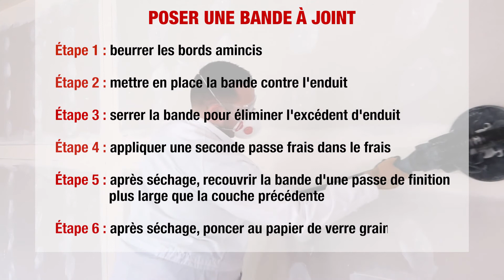Comment poser une bande à joint ? | Le conseil du pro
Vous voulez poser une bande à joint ? Jérémy Poupart, notre conseiller technique, vous montre comment faire.

Sur ce chantier, notre professionnel vous présente comment poser une bande à joint avec l’enduit d’intérieur Prestonett J rapide, enduit de traitement de bande à joint en poudre, à prise rapide.

Dans cette vidéo, Jérémy vous donne également ses astuces et conseils, notamment pour vous aider à choisir l’enduit le plus adapté en fonction de votre chantier ou pour faciliter la pose des bandes à joint.

- Étape 1 : beurrer les bords amincis avec le Prestonett J rapide
- Étape 2 : mettre en place la bande contre l’enduit
- Étape 3 : serrer la bande pour éliminer l’excédent d’enduit
- Étape 4 : appliquer une seconde passe frais dans le frais
- Étape 5 : recouvrir la bande d’une passe de finition plus large que la couche précédente
- Étape 6 : après séchage, poncer au papier de verre grain 150-180

Beissier, le spécialiste de l’enduit du peintre.